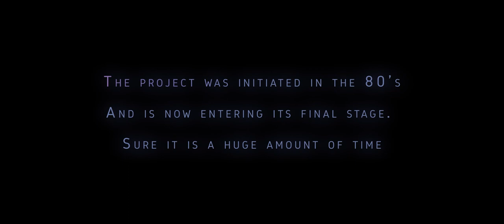The eye opener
one of the 16 Arhat is called Arya Nagasena